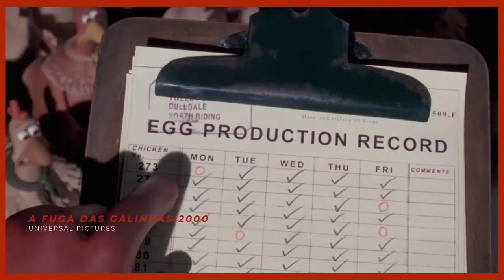A FUGA DAS GALINHAS- ANALOGANDO EP.3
Nesse quadro fazemos uma analogia com algum filme, explicando uma verdade bíblica.
Que tal falarmos de filmes  em? E melhor! Que tal falarmos de bíblia?
Famosa animação da Dreamworks que todos conhecem!
O objetivo desse quadro é atrair a atenção de todos os públicos com finalidade de mostrar uma verdade bíblica de forma simples, porém poderosa.

Direção: Sérgio Gomes Maciel
Roteiro: Sérgio e Emily Maciel
Edição: Sérgio Gomes Maciel